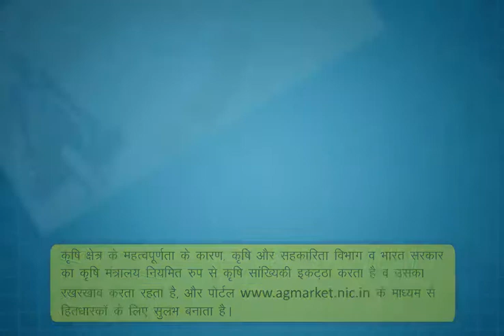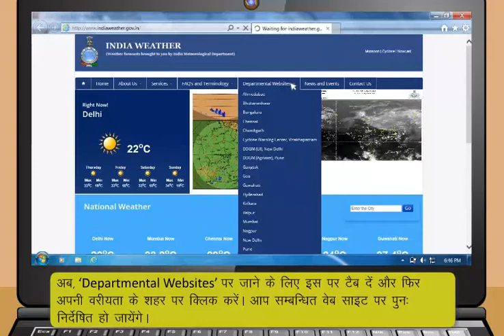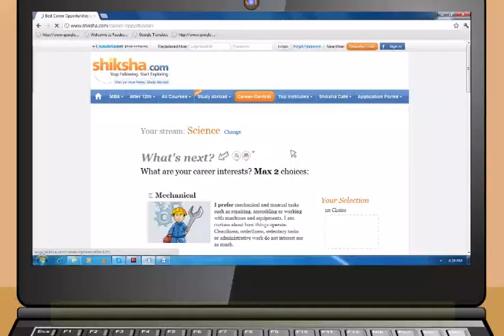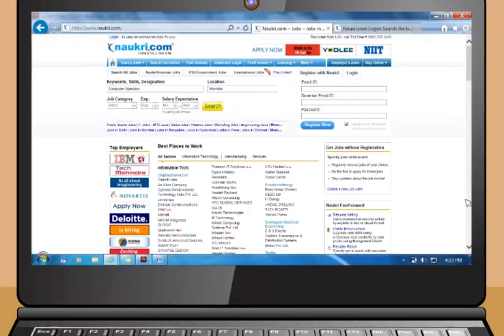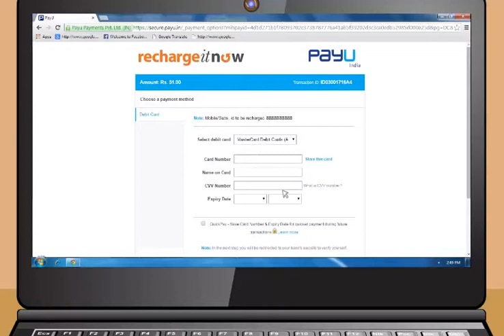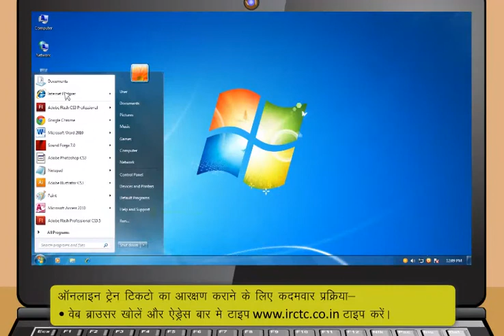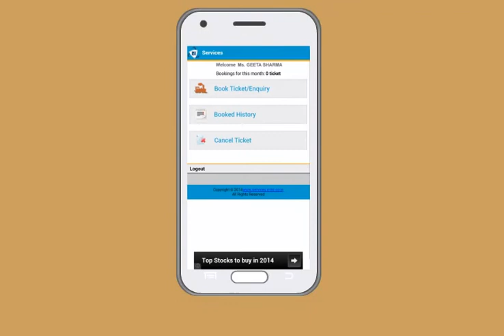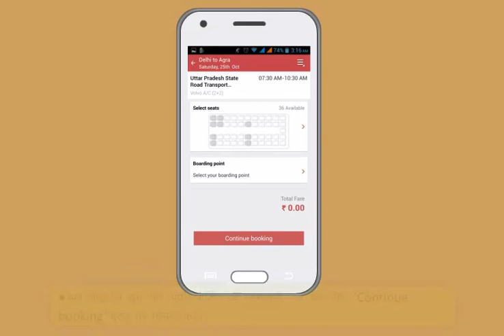Module-5_Applications of Internet(Hindi)